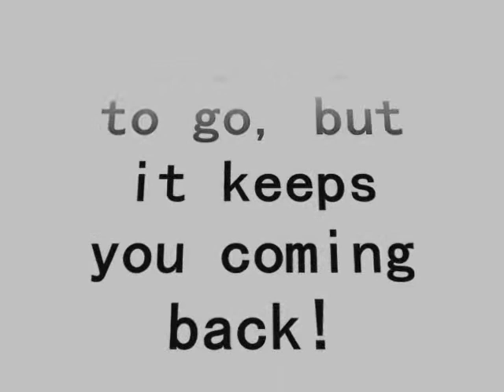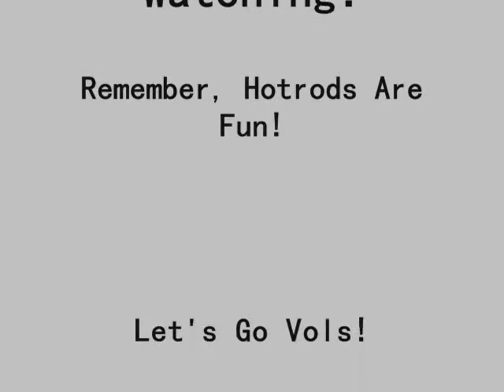The Vega Project- Video 15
We Have Color!!